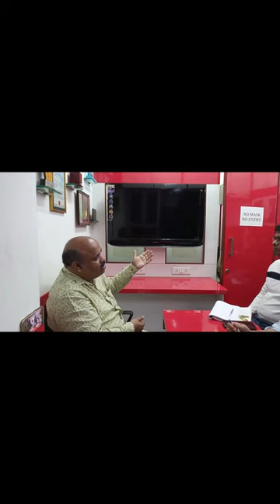VaastuLecture 010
After Compliments,

Autonomous Professional Diploma Courses Offered :

Department of Interior Design & Space Management:

3 Years Professional Diploma in Interior Designing & Space Management
3 Years in 1 Year Professional Diploma in Interior Designing & Space Management (FAST TRACK)
2 Years Advance Diploma in Interior Designing & Decoration.
1 Year Diploma in Interior Designing.
3 Years Bachelor of Science (B. Sc.) Interior Design – UGC Approved & Recognised by Govt. of India

Department of Fashion Design & Apparel Management:

3 Years Professional Diploma in Fashion Designing & Apparel Management
3 Years in 1 Year Professional Diploma in Fashion Designing & Apparel Management (FAST TRACK)
2 Years Advance Diploma in Fashion Designing & Technology.
1 Year Diploma in Fashion Designing.
3 Years Bachelor of Art (B. A.) Fashion Design – UGC Approved & Recognised by Govt. of India

Department of Fashion Tailoring & Garment Construction:

6 Months Diploma in Fashion Tailoring
6 Months Advance Diploma in Garment Construction